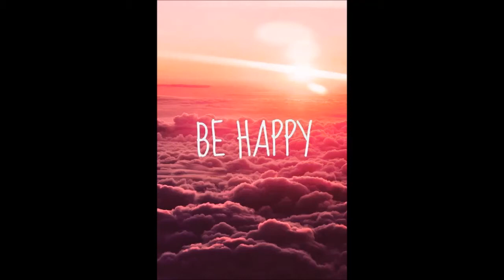Yuan An(缘安)